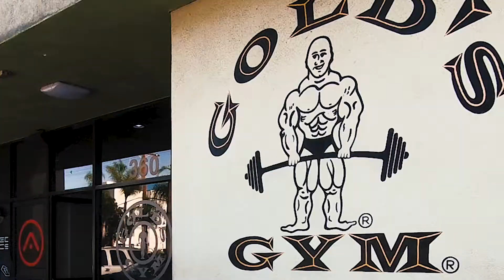EPIGASTRIC HERNIA SURGERY & RECOVERY 1 YEAR UPDATE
This video explains how my 1 year recovery went from having epigastric hernia surgery. I am not a doctor. Just sharing my experience.